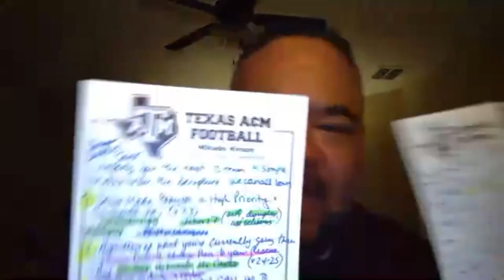Coaching Moments: Mikado Hinsen March 2021